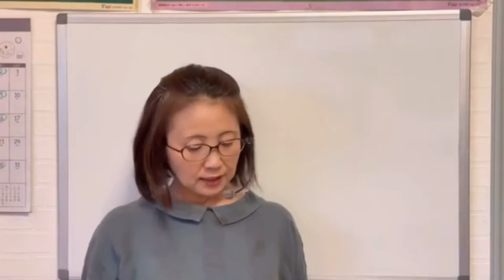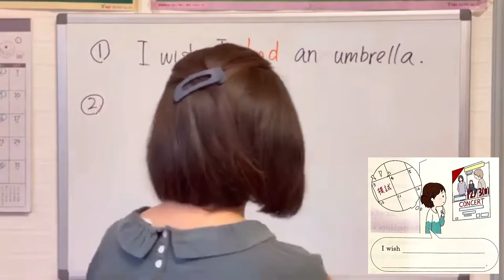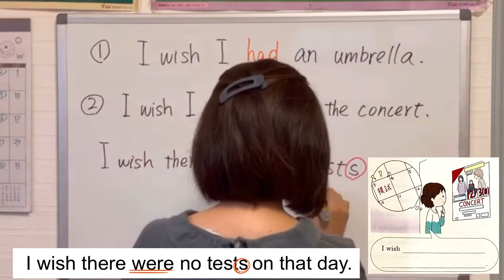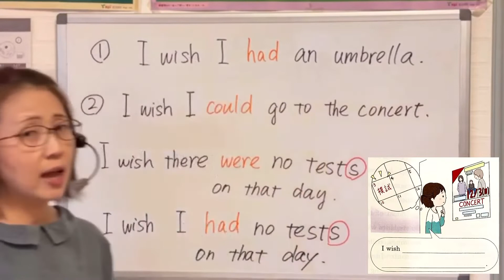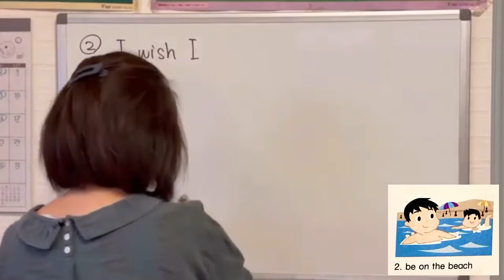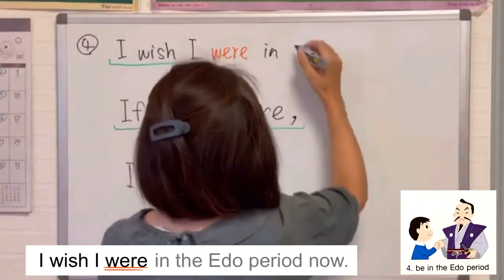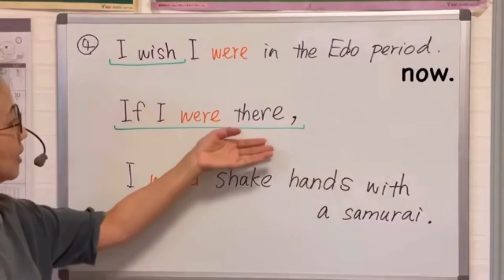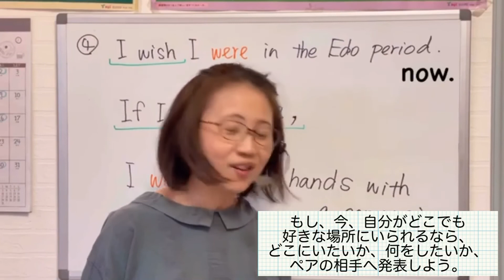[No.37-Mini Activity] 3年生 Unit6 (Scene2) p.92-93 ニューホライズン英語教科書